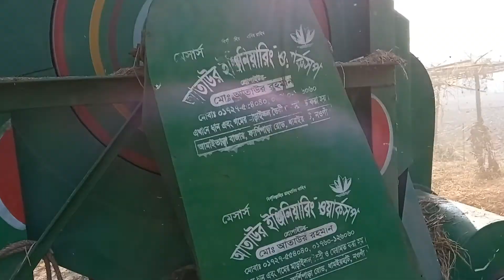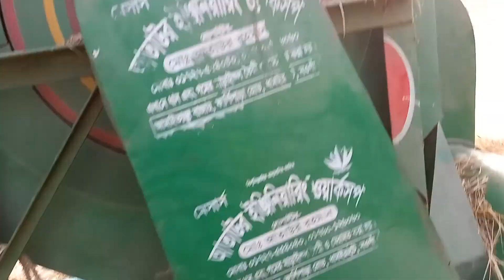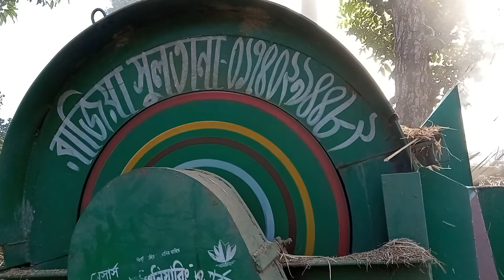ধান মাড়াই করার ভিডিও।